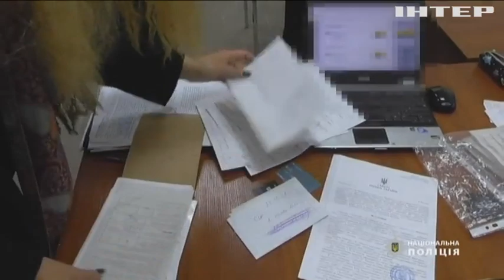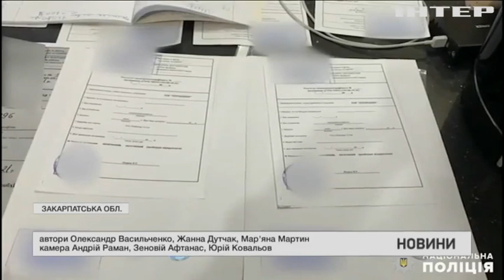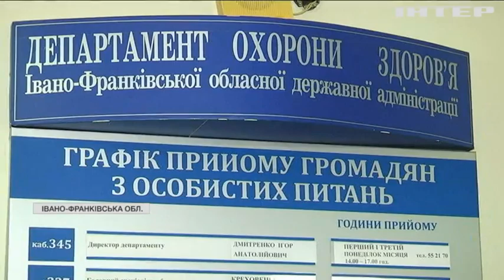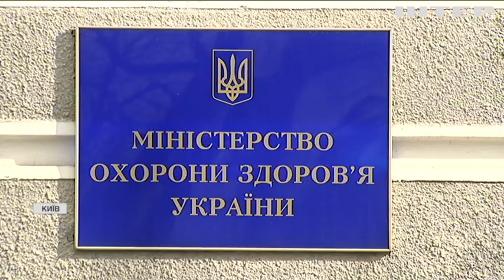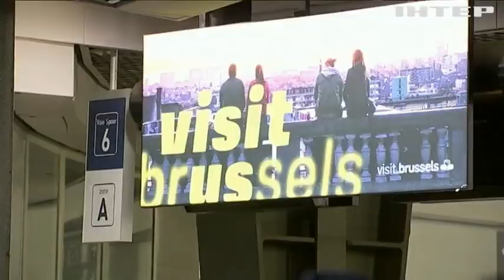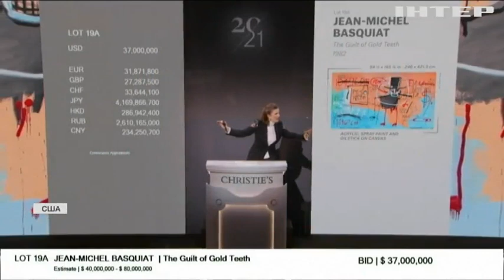Новости 7.00, выпуск за 10 ноября 2021 года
Дивіться у випуску:
Дві великі групи мігрантів прорвалися через білоруський кордон до Польщі.
Україна пройшла пік захворюваності на ковід.
Картину американського художника Жана Мішеля Баскії продали за мільйони доларів.